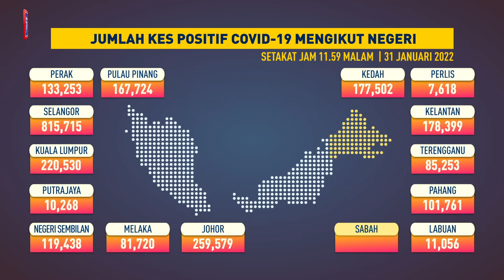Jumlah kes COVID-19 mengikut negeri, 31 Januari 2022 setakat jam 11.59 malam